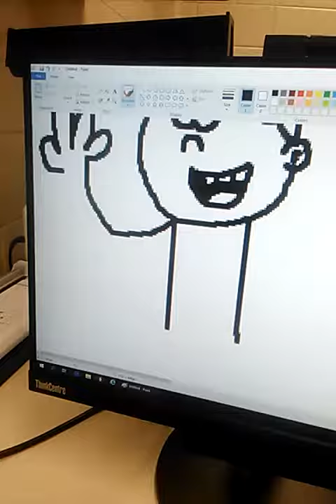Drawing with a mouse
I'm not using a drawing tablet for this video, I'm gonna draw freehand and with a mouse in MS Paint.

Man, I suck...